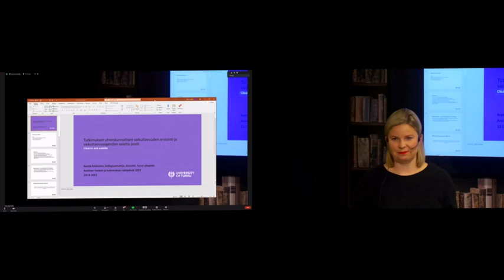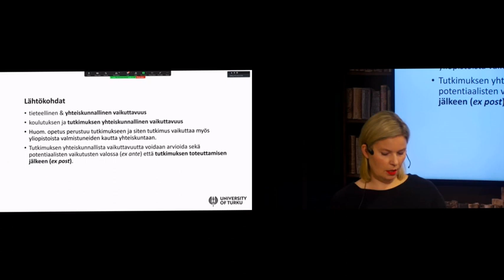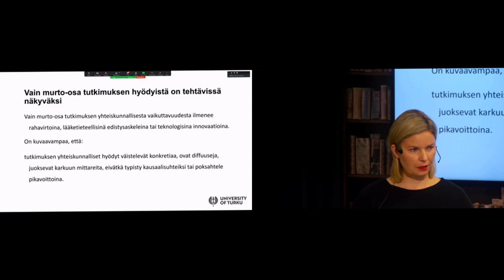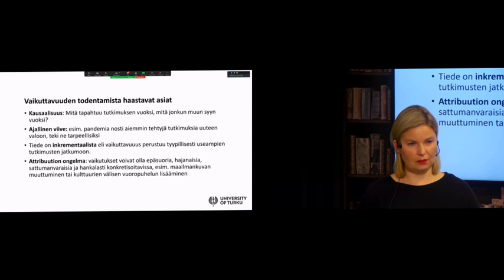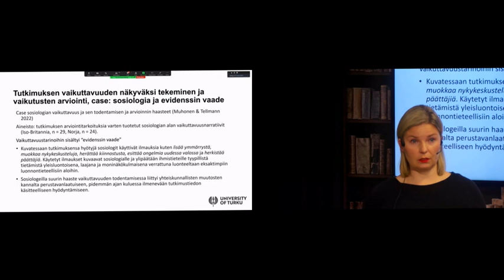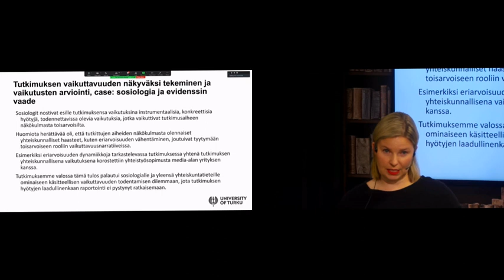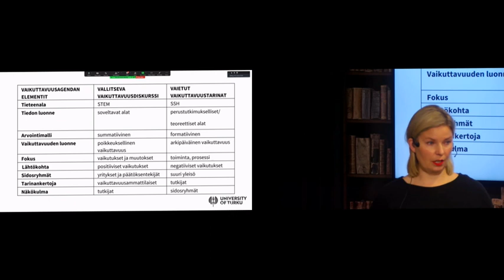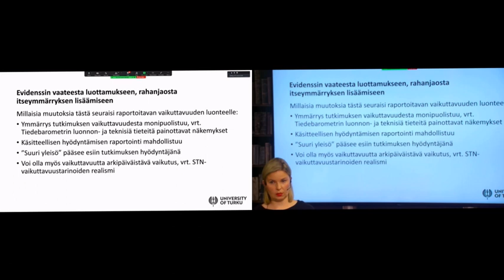Tutkimuksen yhteiskunnallisen vaikuttavuuden arviointi ja vaikuttavuusagendan vaiettu puoli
Tallenne kollegiumtutkija ja dosentti Reetta Muhosen (Turun yliopisto) esityksestä "Tutkimuksen yhteiskunnallisen vaikuttavuuden arviointi ja vaikuttavuusagendan vaiettu puoli" Avoimen tieteen ja tutkimuksen talvipäiviltä 2022 Jyväskylän yliopiston kirjastosta 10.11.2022.